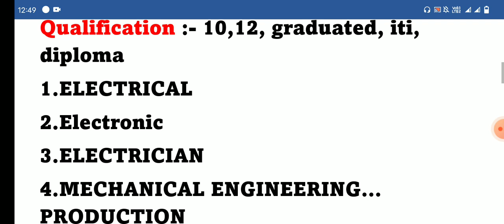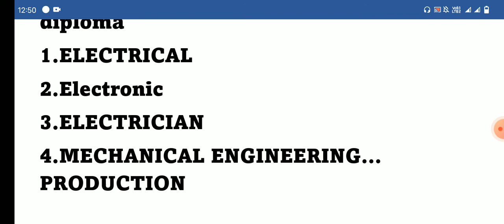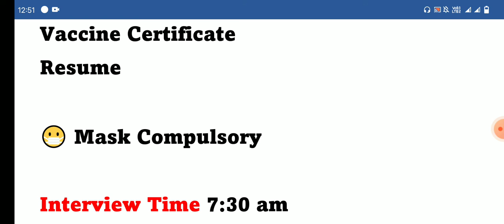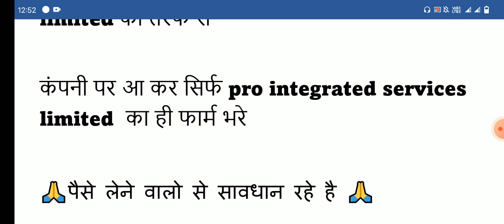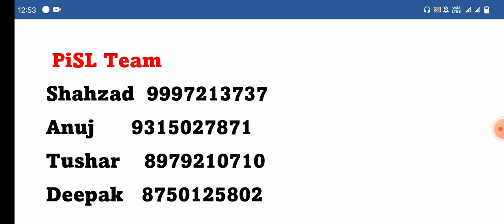Dixon Mobile Company Job Vacancy | New Job Vacancy | Job For Freshers| 10th Pass Job | Placement Tak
Dixon Mobile Company Job Vacancy | Job in noida | job in mobile company | Today Job Vacancy |

ITI trade apprentice, iti campus placement bharti,2022 job vacancy,Placement tak,New placement update,New job placement,New job vacancy,Private jobs,awareness mission,